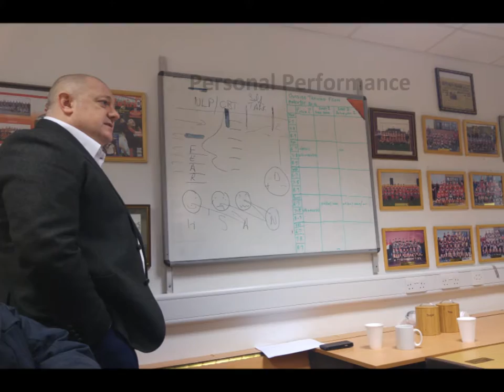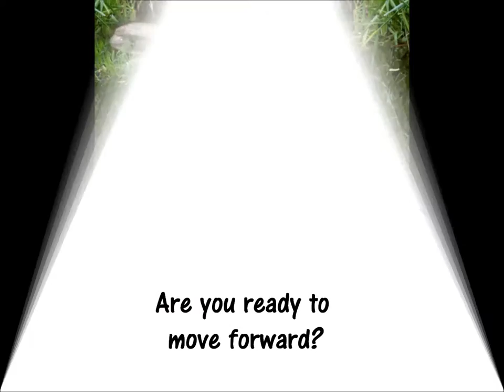Maximum Edge CIC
A Short Video to show what we do.